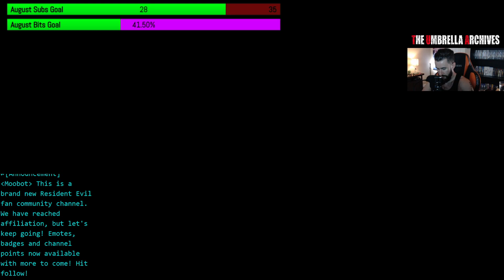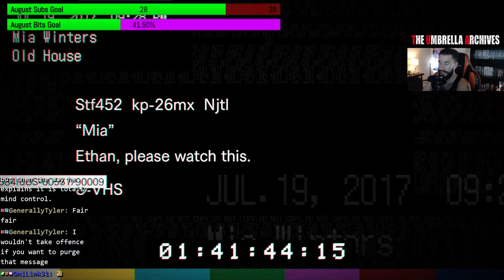🔴 The Umbrella Archives | Resident Evil VII: Biohazard | Part 1 | Normal, PS5 | Full VOD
Hey, I'm Drew. Welcome to The Umbrella Archives.

The focus of this channel will be full story, in-depth playthroughs of the entire Resident Evil franchise. Strong RE focus, but may also dabble in other survival horror games or other gritty, narrative driven titles (e.g. The Last of Us, Metal Gear Solid).

Not a speedrunning channel, but will be going for various challenge and condition runs, randos, online co-op, multiplayer and more!

Today's Game:

🔴 Resident Evil VII: Biohazard
🔴 Ethan
🔴 Normal
🔴 PS5 (PS5 App)
🔴 All Story + Cut-Scenes